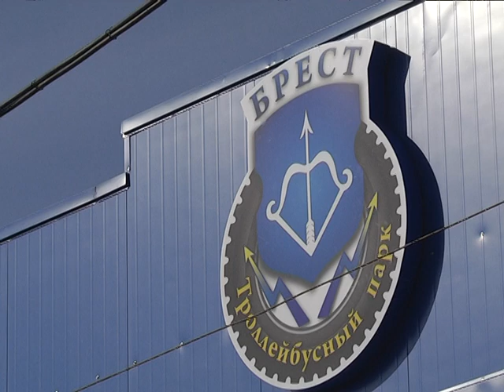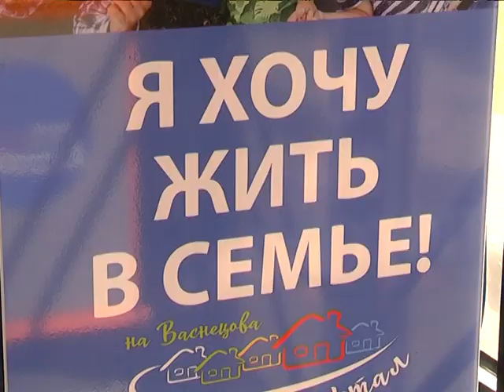2018-10-10 г. Брест. Открытие нового моечного отделения депо. Новости на Буг-ТВ.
Открытие в Бресте нового моечного отделения депо и старт нового социального проекта.
В ожидании тысячелетия жизнь, буквально, бурлит во всех уголках города над Бугом. Строятся путепроводы, возводятся объекты высокой сложности, открываются социально значимые медицинские учреждения.   Планом мероприятий по подготовке к 1000-летию была предусмотрена реконструкция одного из производственных участков Брестского троллейбусного парка. Его открытие организаторы совместили со стартом нового социального детского проекта.